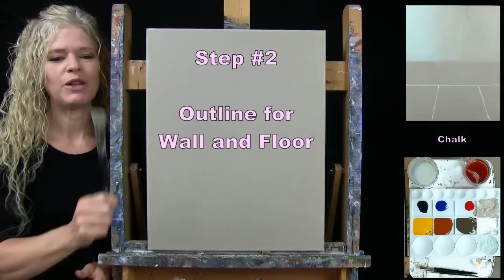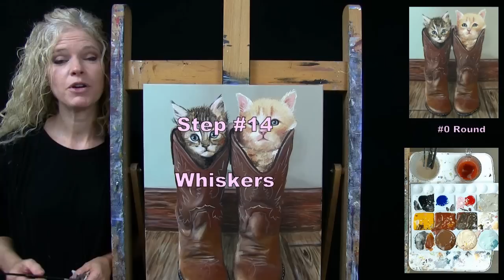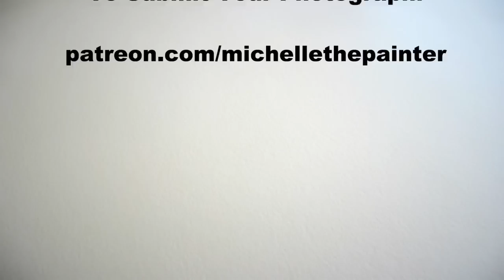Learn How to Draw and Paint with acrylics COWBOY KITTENS - Easy Art Tutorial - Paint and Sip at Home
PAINTING VIDEO DESCRIPTION – Want to learn how to paint with acrylics? Looking for an easy animal painting idea? Let me be your acrylic art instructor as I teach you easy step-by-step instructions throughout this fun beginner art video as you learn how to paint two adorable cute kittens sitting in cowboy boots—an easy pet portrait still life painting “COWBOY KITTENS”.
As a Youtuber and art influencer, I offer free online video art tutorials for beginners. My online videos are easy-to-follow as I use a limited palette and number of brushes and I break everything down into titled chapters using step-by-step instructions on how to paint canvas art with acrylics. Fantasy art, animal portraits, still life, flower paintings, scenery paintings, landscapes, Holiday paintings, surrealism, cubism, impressionism, realism, people portraits, and abstract, I paint it all on my Youtube art channel. In addition to the online art tutorials, I also offer unique painting benefits to my patreon members, including, exclusive art tutorials as part of a series of paintings I call “Paintings for Patreons”, educational classes with lessons on everything from how to paint clouds to how to paint fur, and from how to sell your art to how to own your own paint and sip business, live paint and sip classes, personal critiques from me on your artwork, as well as, access to a Private Facebook Group called “Michelle’s Painting Group” where I have monthly art contests, skills challenges and giveaways. A benefit for patreon members is what I call “Paint My Photo”, where patreons get to send in their personal photos for me to turn into an art tutorial on Youtube. If we're lucky, the video will go viral and start trending!
Today is a free online video art class where you will learn how to paint kittens and cowboy boots which is inspired by a photo sent in by one of my patreon members. Throughout this lesson, you'll learn how to paint a realistic animal portrait with dimension and texture.  You'll learn how to draw and paint a cat, leather cowboy boots, fur and expressive facial features. Paint it abstract, impressionistic, or pop art. Paint on wood, paper, glass, or any surface. Have a date night at home, paint party, sip and paint event, or virtual paint night. Paint with gouache, pastel, oil paint, or watercolor, any medium will work! It’s an easy art project. Paint & sip just for fun, for art therapy, or with family and friends. Enjoy watching this YouTube channel art video.

MATERIALS:
Brushes: 3/4 inch flat bristle, #6 bright synthetic, #3 and #0 round synthetic
Acrylic Paint: titanium white, mars black, deep yellow, burnt umber (brown), burnt sienna (rust) cobalt blue, fire red

STEPS:
1. 3/4 inch bristle brush – Paint base coat on canvas with white, yellow, brown
2. Chalk and 3/4 inch bristle brush – Draw outline for wall and floor then paint wall with white, tan (made in step 1), yellow, blue
3. #6 bright brush – Paint 1st layer of baseboard and floorboards with brown, rust, tan
4. #6 bright brush – Finish wood with brown, rust, tan, white
5. Chalk - Draw outline for boots and cats
6. #6 bright brush – Paint base coat for boots and cats with brown, white, yellow, rust, tan, red
7. #6 bright brush – Paint 2nd step on boots with boot brown (made in step 6), black, rust, tan, yellow, white
8. #6 bright brush – Paint shadow on wall and floor with black, brown
9. #6 bright brush – Paint 3rd step to boots with rust, beige (made in step 6), tan, white, brown, yellow, boot brown
10. #3 round brush - Finish final details on boots with black, beige, white, boot brown, yellow
11. #0 round brush – Paint facial features with black, white, red, brown, sage (made in step 2), beige
12. #3 round brush - Paint fur on light cat with brown, beige, white, pink (made in step 11), rust, yellow, red
13 #3 round brush - Paint fur on dark cat with brown, pink, black, beige, white, rust
14. #0 round brush - Paint whiskers with white
15. #0 round brush - Sign with black